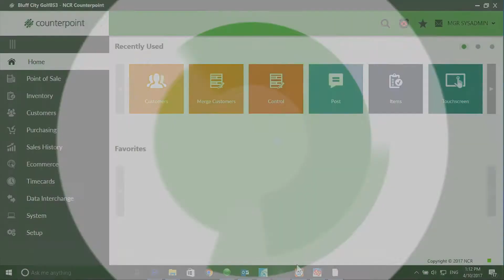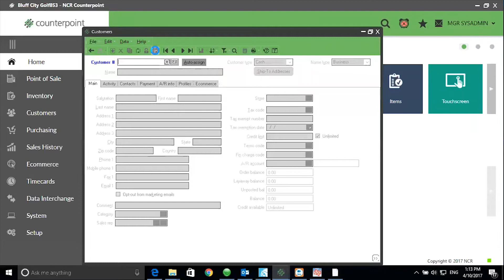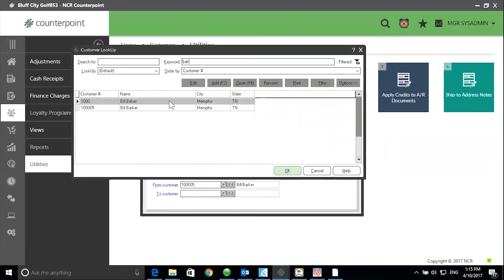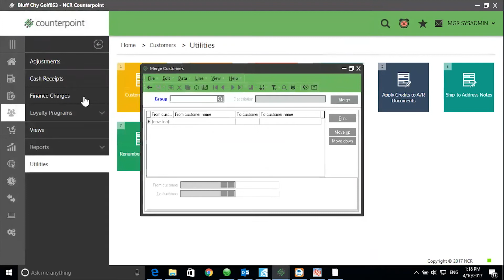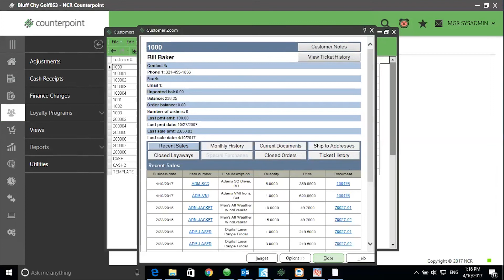UPDATED: NCR Counterpoint 8.5.3 - Counterpoint Cafe - Customer Merge Tutorial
NCR Counterpoint 8.5.3 Tutorial - Counterpoint Cafe -
How to Use the Customer Merge Utility in Counterpoint to merge customer and customer history into one customer record quick and easy.